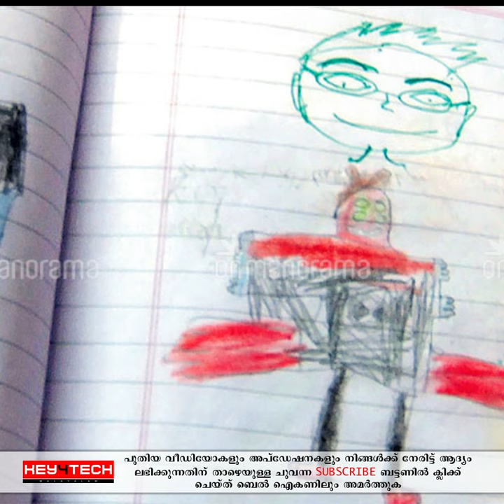തൊടുപുഴയിലെ പൊന്നുമോന് വേണ്ടി...| HEART TOUCHING POEM ABOUT THODUPUZHA CHILD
കുട്ടികള്‍ക്ക് നേരെയുള്ള അതിക്രമങ്ങള്‍ക്കെതിരെ ശബ്ദമുയരട്ടെ !!!
ഷെയര്‍ ചെയ്യുക...!! പ്രതികരിക്കുക...!!
TO GET MORE UPDATIONS WITHOUT FAIL